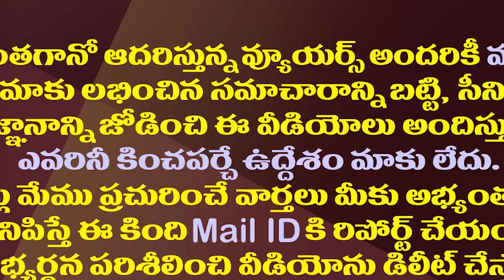టెన్షన్ తో చచ్చిపోతున్నాడు..చంద్రబాబు చెవిలో చెప్పు| Perni Nani Shocking Comments On Pawan Kalyan